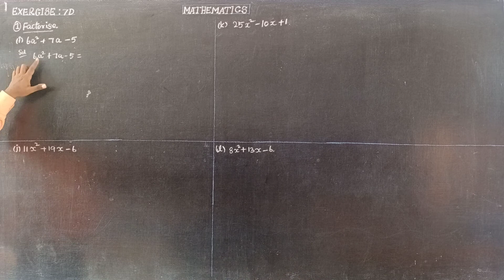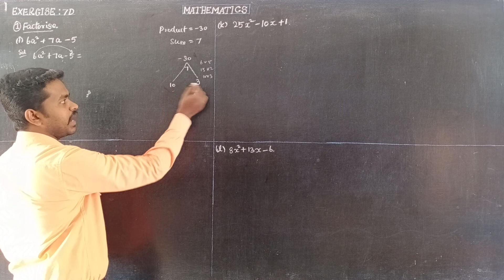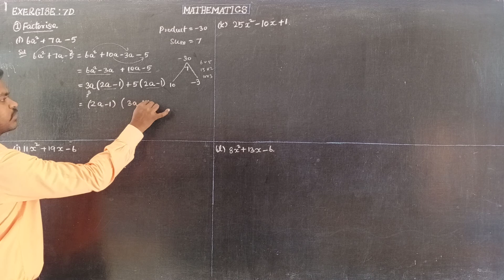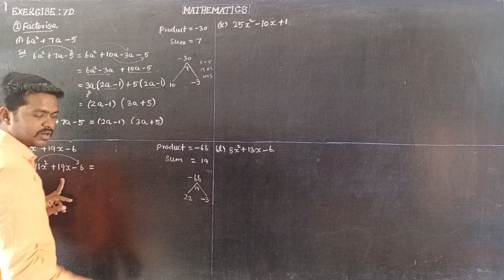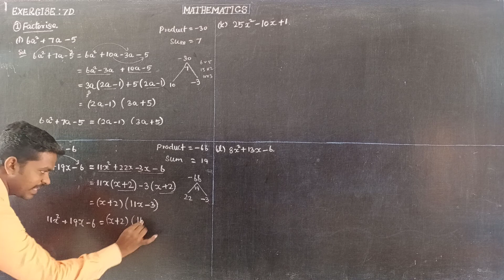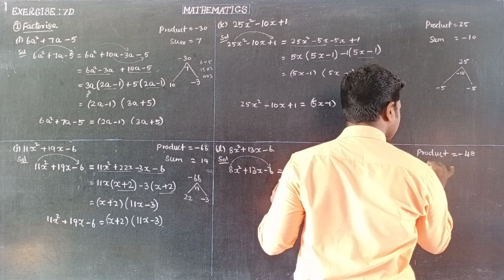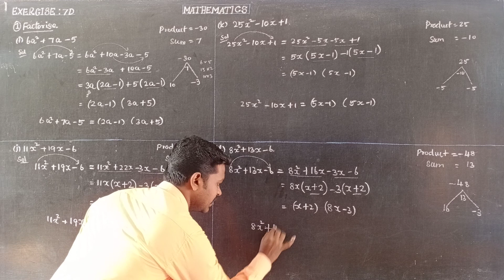EXERCISE 7D QNo1(i-l) Oxford Class 8 Mathematics